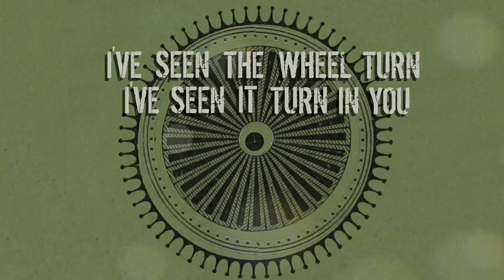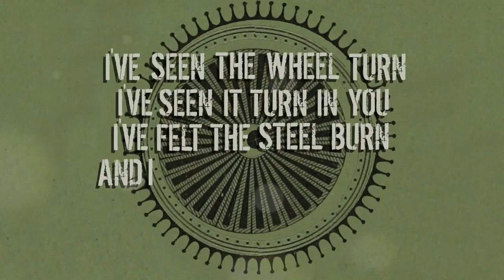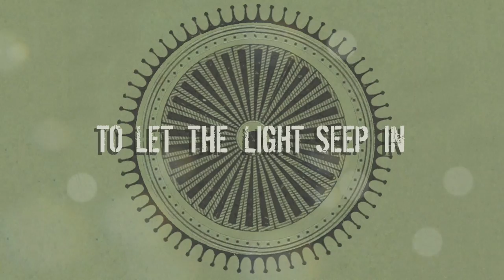Eddie Berman - The Wheel [Lyric Video]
"The Wheel" is available everywhere now and appears on the forthcoming album "Broken English" available everywhere in early 2022.